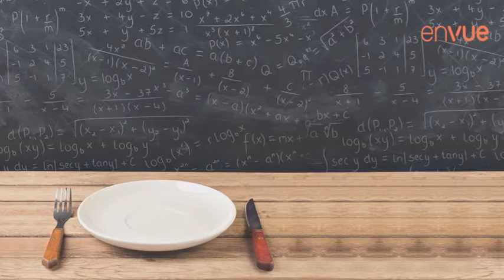Le goût des maths : une énigme avec Mickaël Launay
"Si quatre poules pondent quatre oeufs en quatre jours, combien vont pondre huit poules en huit jours ?"

À l'occasion du cycle "Le goût des maths" dans les bibliothèques de Paris, Mickaël Launay, le créateur de Micmaths et intervenant lors du cycle, vous donne la réponse à cette énigme en vidéo ! Vous aviez trouvé ?

Envie de résoudre d'autres énigmes mathématiques ? À l'occasion du cycle "Le goût des maths", on vous a concocté des jeux, des énigmes et des pistes de lecture, à retrouver